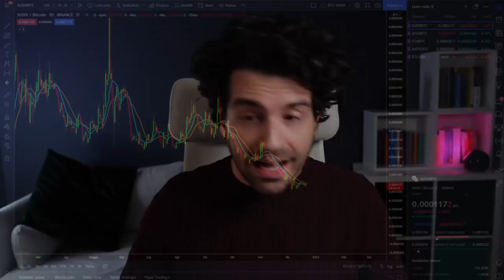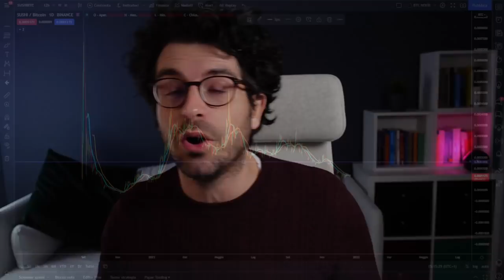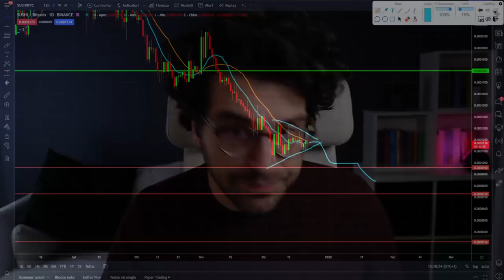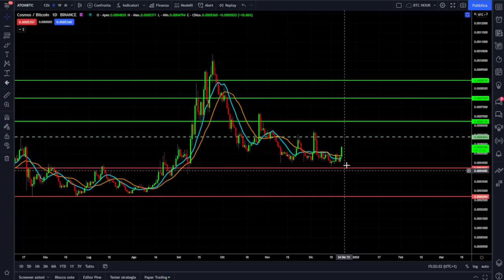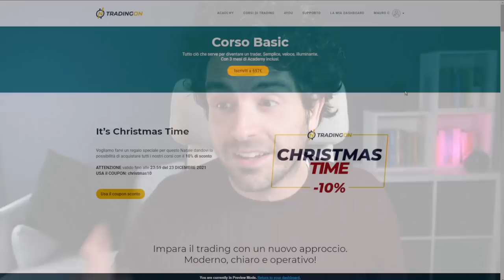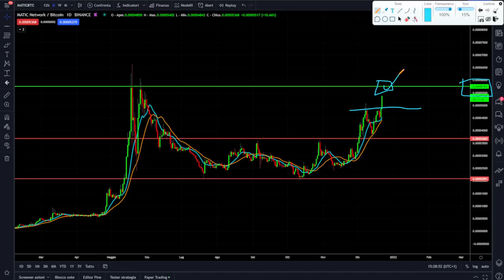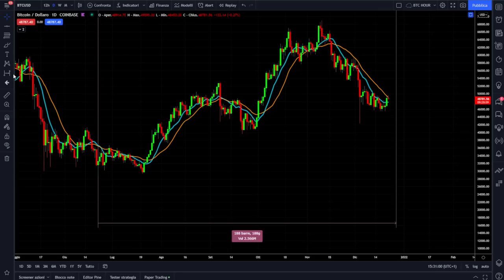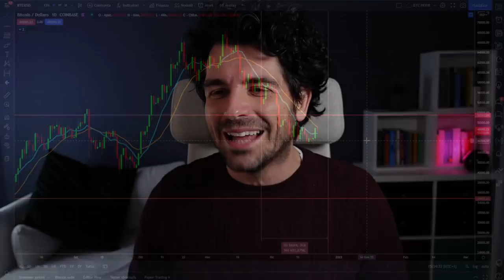TOP 5 CRYPTO per i CRYPTO AVENGERS | LONG SUBITO o ATTENDIAMO?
Dalla live 2021 con i crypto avengers e la special guest Daniele Sesta sono uscite fuori 5 crypto compreso Bitcoin che potrebbero fare i botti.
Le analizziamo oggi con tutti i livelli tecnici da tenere a mente.
Analisi tecnica delle top 5 crypto per l'anno 2022.
Buona visione

00:00 Intro
01:50 Analisi crypto Sushi
08:30 Analisi Atom Cosmos
11:00 Analisi Fantom
13:13 BONUS 10% SCONTO CORSI TRADINGON
14:30 Analisi Polygon Matic
16:45 Analisi Bitcoin

LA MIA ATTREZZATURA VIDEO: